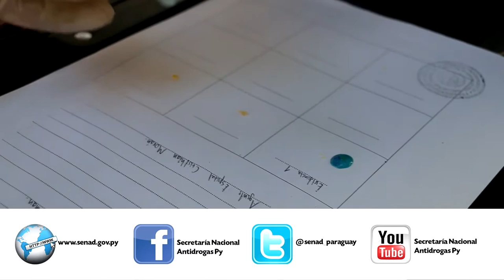SENAD capturó a microtraficante de crack en Mariano Roque Alonso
En un operativo encabezado por Agentes Especiales de la SENAD con el acompañamiento del Ministerio Público, allanaron una vivienda en el barrio Universo de la ciudad de Mariano Roque Alonso. Los intervinientes localizaron un punto de comercialización de crack, tras una investigación de microtráfico. En el lugar detuvieron al principal sospechoso de la venta de drogas.